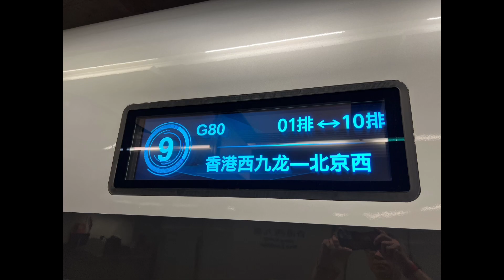2023/8/20 Hong Kong - beijing high speed train, 8.5 hours vs 3.5 hours flying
2023/8/20 Hong Kong - beijing high speed train, 8.5 hours vs 3.5 hours flying, with stops in shenzhen, Guangzhou, changsha, wuhan, zhenzhou, SHIJIAZHUANG. the customs and border checks were done before entering the platform. lots of high speed rail connections between hong kong and mainland cities. therefore, lots of passengers, 90 minutes prior to departure time are required for going through the formalities.